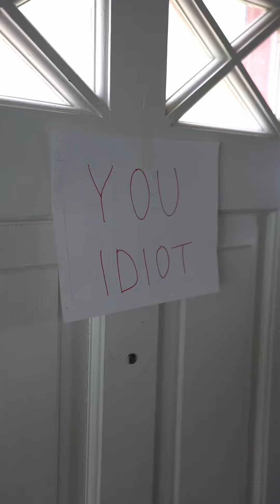HAD THE WRONG GUY (FULL VERSION)